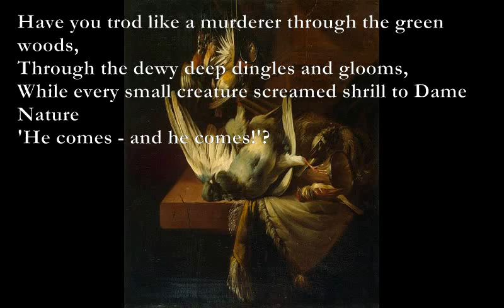Tit for Tat [WALTER DE LA MARE poem set to music]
Am
Have you been catching fish, Tom Noddy?
Am
Have you snared a weeping hare?
C G F Em
Have you whistled 'No Nunny' and gunned a poor bunny,
Or blinded a bird of the air?

Have you trod like a murderer through the green woods,
Through the dewy deep dingles and glooms,
While every small creature screamed shrill to Dame Nature
'He comes - and he comes!'?

D Am
Wonder I very much do,Tom Noddy,
F G Am
If ever, when off you roam,
C Dm Em F
An ogre from space will stoop a lean face,
And lug you home:

Lug you home over his fence, Tom Noddy,
Of thorn-sticks nine yards high,
With your bent knees strung round his old iron gun
And your head a dan-dangling by:

And hung you up stiff on a hook, Tom Noddy,
From a stone-cold pantry shelf,
Whence your eyes will glare in an empty stare,
Till you are cooked yourself!